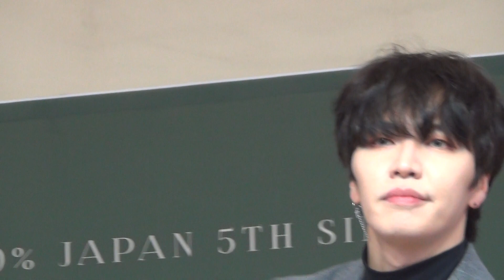2018.12.23 100％ 백퍼센트 PROMISE YOU